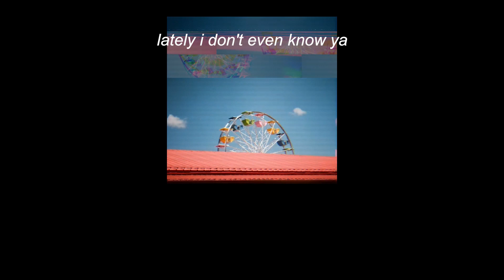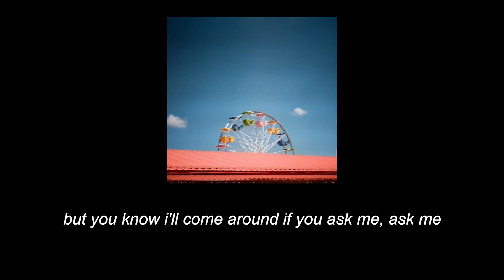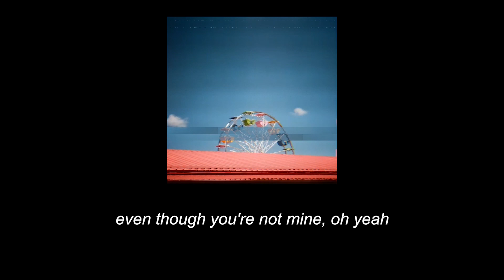Used To Be - Jonas Brothers (Lyrics)